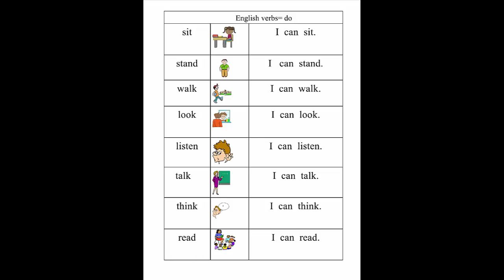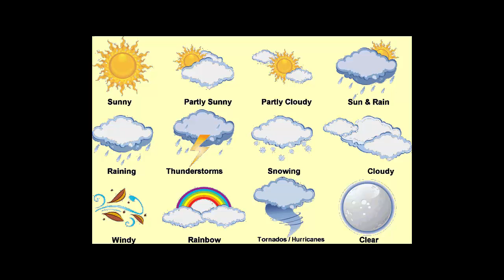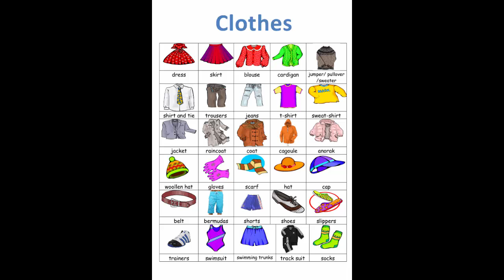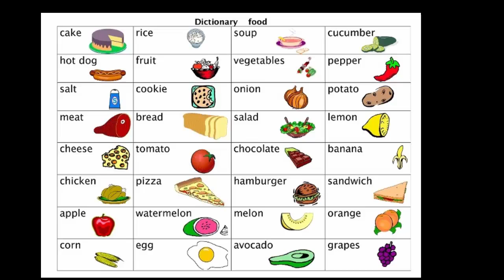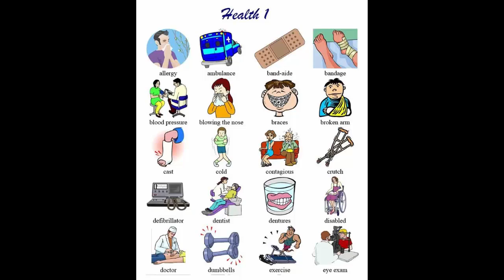Tiếng Anh cho người mới bắt đầu Phần 1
Từ bài 1-20